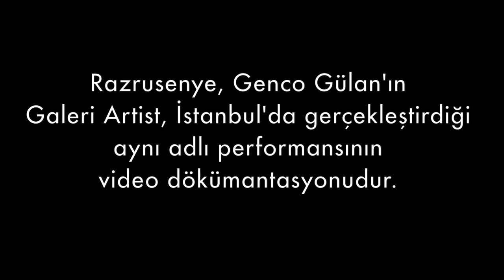Razrusenye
Genco Gülan, Razruşenye, 2011. Mekana özgü video yerleştirme. Değişken boyutlar.

17 Şubat 2011’de Genco Gülan; Galeri Artist’in üç duvarını yıktı. Yıkılan duvarlarıyla bir yapıta dönüşen galeri ; 18 Şubat 2011’de sergilenmeye başlandı. Gülan; yapıtının içinde bulunduğu toplumun karakteriyle de uyuşması gerekliliğini göz önünde bulundurarak, minimalist bir anlatımla yetinmedi ve onu çeşitli öğelerle de destekledi: Yıkımda kullanılan aletler; eski Sovyetlerin simgesi orak ve çekici hatırlatan altın kazma ve balyoz, vahşice Meryem Ana’nın kafasına indirilmiş bir balta ve kafasından damlayan kanlar, Beuys’a gönderme yapan bir parça keçe, yıkım anının videosu (takım elbise ve şnorkelle), yıkım esnasında başına gelen küçük bir kaza ve de sanatçının su altı sevgisinin altını çizerek bu karamsar ortamın içerisinde çocuksu bir umut yaratan, yeşil-pembe ışık parçalarından oluşmuş bir yıldız ve yeşil bir şnorkel. O’Doherty; modern galeri mekanını tanımlarken “ bir ortaçağ kilisesi inşasında uyulması gereken kurallar kadar katı kurallarla inşa edildiğinin” altını çizer. Duvarlar beyazdır, tavan bir çeşit ışık kaynağıdır. Galerinin beyaz duvarlar dışındaki herşeyden arındırılması; sonsuzluk ve hiçlik hissini uyandırır. Böyle bir mekanda yer alan her nesne, -bir yangın tüpü bile- bir kutsallık kazanır. Beyaz küpün içinde var olan sanat eserinin ‘aura’sı buradan kaynaklanır. Zamansızlığa ait olması ve mutlaklığı sanat eserini paha biçilemez kılar. İronik bir biçimde; yaratılan bu illüzyon yapıtın pazar için iyi bir yatırım nesnesi olduğu gerçeğini kesinleştirir.Genco Gülan; Razruşenye’de işte bu inşa edilmiş gerçeklikle oynayarak bir kara mizah örneği sunuyor. Razruşenye / Yıkım sözcüğü; galerinin-kilisenin-pazar ekonomisinin katı inşaat kurallarına balyozunu indiriyor. Bunu yaparken hala galerinin içinde varlığını sürdürmesi kapitalizmin çerçevelediği sınırların dışına çıkmanın imkansızlığının altını trajikomik bir biçimde çiziyor.
Metin: Deniz Güvensoy, Bir inşaa aracı olarak yıkım, Şubat 2011, İstanbul,

Genco Gulan, Razrushenye, 2011. Site specific video installation. Variable dimensions

“Genco Gülan has knocked down three walls of Gallery Artist on 17th February 2011. Gallery interior with its wrecked walls has started to be shown as an artwork on 18th of February. Gülan thought an artwork has to correspond to its society’s situation. So he preferred to add more elements to the piece rather than choosing a minimalist way of expression: Demolition tools, a golden mattock and a sledgehammer (reminding the symbols of former Soviet Republic), an axe brutally hitting Virgin Mary’s head, a piece of felt (reference to Beuys), video of the performance, medical documents of a small accident happened during destruction and a snorkel with a star which raises a childish hope with its pink and green lights in this rather depressive atmosphere. When O’Doherty defines modern gallery space; he underlines that it has been constructed with rules as strict as the ones in a medieval church construction. Walls are white and ceiling is a kind of a light source. All the elements besides the white walls are omitted in order to remind eternity and void. Even a fire extinguisher gains a divine dignity in a place like this. This is how the artwork in the white cube achieves its aura. It becomes priceless because it looks timeless and absolute. This illusion ironically ascertains that the artwork is good enough to be a market investment. Genco Gülan, in Razrushenye; plays with constructed reality (of the gallery) and stages a black comedy. The word Razrushenye, (Destruction in Russian) tears down with a sledgehammer, the constructed rules of gallery-church-market economy. Still keeping his existence in the gallery all through the process, underlines the impossibility of leaving the limits framed by capitalism behind, as if a tragicomedy.”

Text: Deniz Güvensoy, Bir inşaa aracı olarak Yıkım, 2011